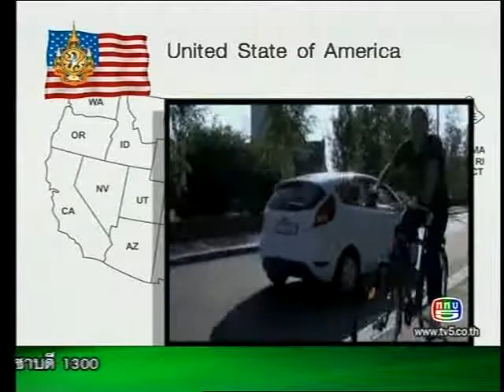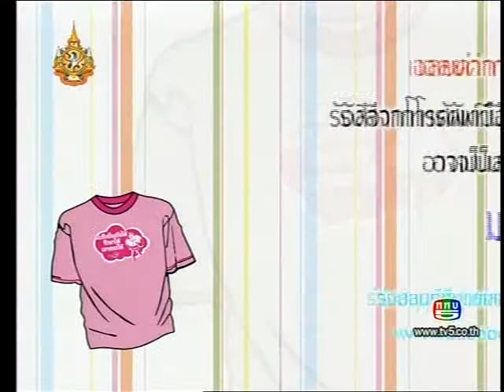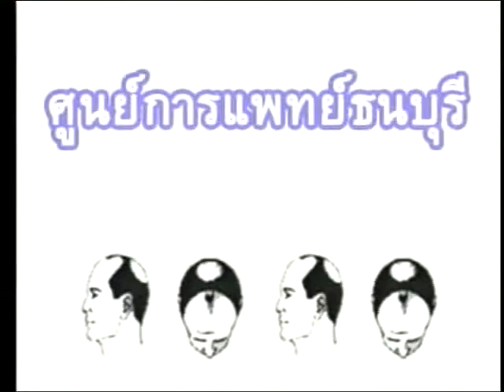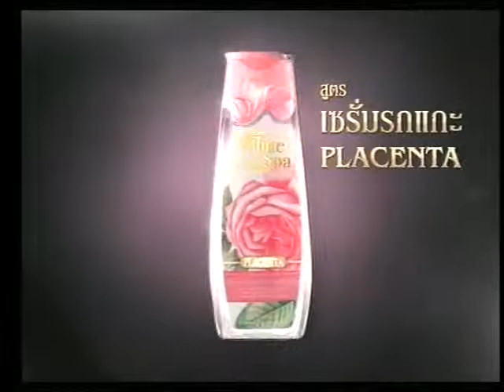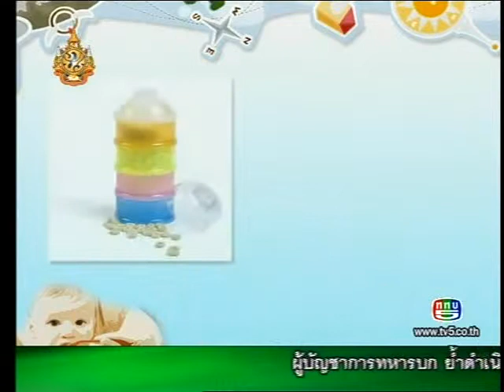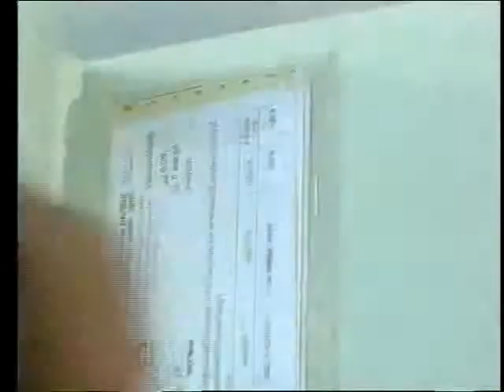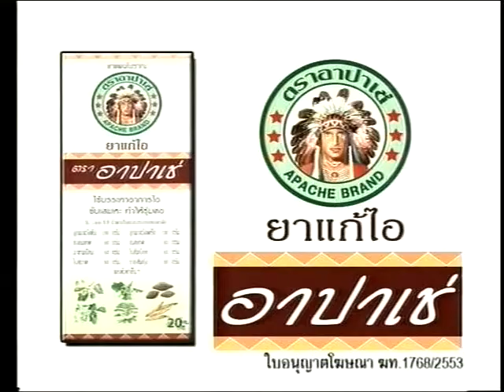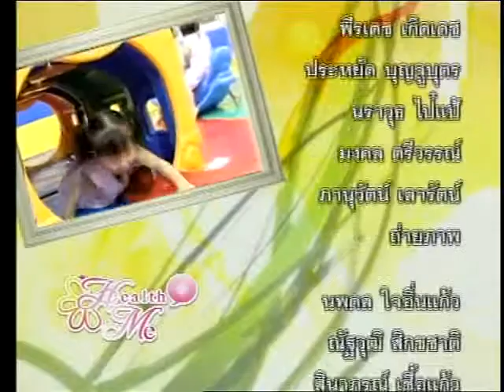รายการ Health Me part1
รายการ Health Me